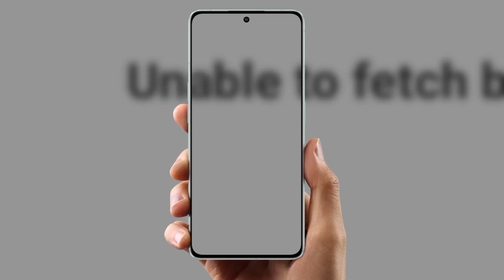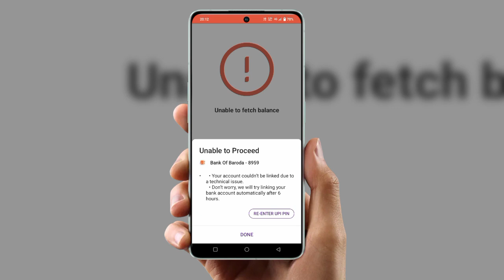Phone pe balance check problem | technical issue balance check | phonepe unable to proceed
cover Topic  :-

something went wrong please try
again later
phonepe unable to proceed tamil
phonepe unable to proceed failed to
initiate sms
phonepe unable to proceed kannada
phonepe unable to proceed 24 hours
phonepe unable to proceed 2023
phonepe unable to proceed sms pack
initiate sms please try again
phonepe balance check problem
tamil
telugu
unable to proceed
kannada
technical issue
malayalam
phonepe balance check problem upi
pin not set